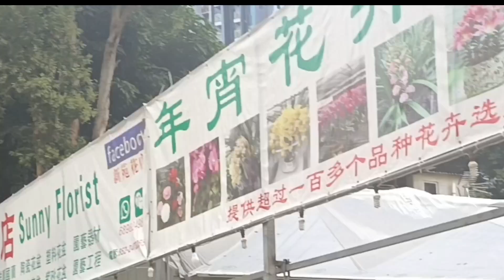Rame bangett untuk persiapan imlek di Hong Kong@Yuliachannel432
Rame bangett persiapan imlek di Hongkong@yuliachannel432#liburan tkw
Hello guys berjumpa kembali bersama Yulia channel kali ini aku ajak kalian jalan jalan melihat keindahan Hongkong ikuti Keseruan bersama kami dalam  ini trimakasih
Biar menambah wawasan berbagi pengetahuan untuk anda semua smoga bermanfaat salam sehat sejahtera sukses buat semuanya
Aku ucapkan Trimakasih banyak atas supoort channel ini
tkw Hongkong
anak rantau